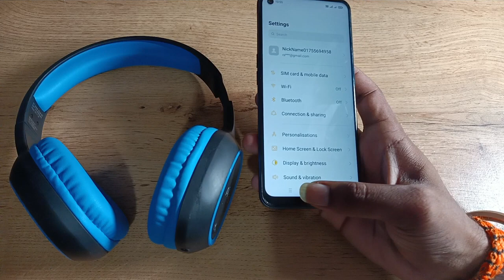how to unpair Bluetooth headphones in oppo f19 pro 5g , Bluetooth headphones unpair kaise karen